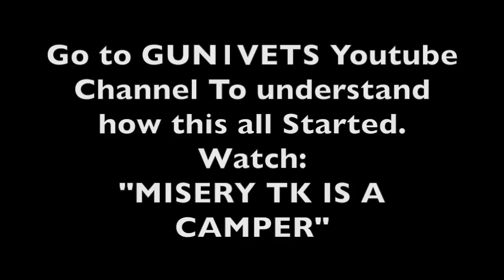SUPERBOYxGUN 1 vs KEPLERR THE FROG PART 1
UM MISERY aka MISERY TK challenged SUPERBOYxGUN 1 to a 1v1 but ONLY if he hosted the lobby, disabled weapons HE didn't approve of (Not even esports rules) he sat in the back of the map with a LMG with a thermal scope the entire game with the RADAR ON. When he won in this cheap manner, he REFUSED on his originally agreement best out of 3. Superboy had enough courage to face him on misery's rules... but misery was too much of a coward to do the opposite. Obviously he knew what would happen... especially when he saw what happened to his friend... KEPLER